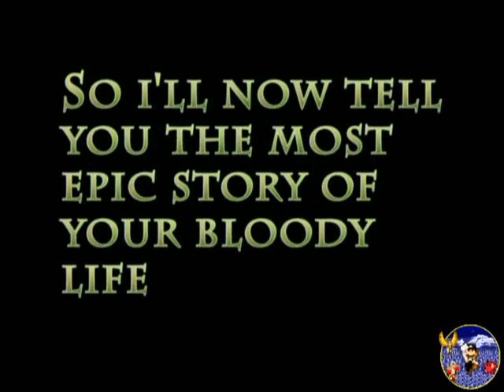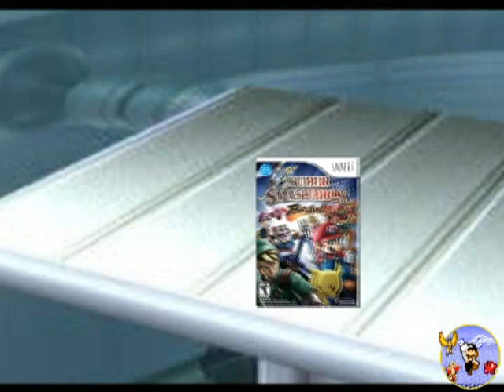The Retarded Adventures Of SSBB - Episode 1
DEANO6060 & Hairwig Productions present.

The Retarded Adventures Of Super Smash Bros Brawl!

Episode 1 - DEANO6060's broken laptop

With DEANO6060's love for his laptop and his "Yu-Gi-Oh The Abridged Series" that he can't stop watching!

But someone Intervenes.

Voice Credits

DEANO6060 is voiced by Dean Fry (DEANO6060)

Hairwig is Voiced by William Brighouse (Hairwig)

Josh is Voiced by Josh Maynard

Tracyeus is voiced by James Darling

The Narrator is voiced by Josh Maynard

And Special Guest Baldrick The Hedgehog doesn't talk, he just has text bubbles, like in all the animations he appears in.